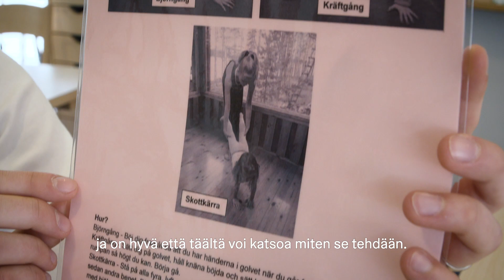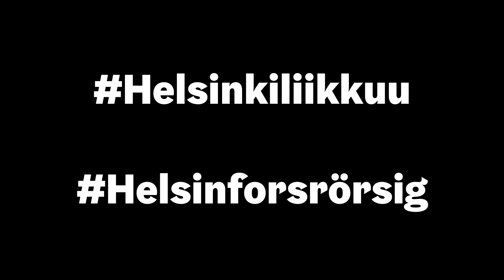Ett, två, små - Gå!